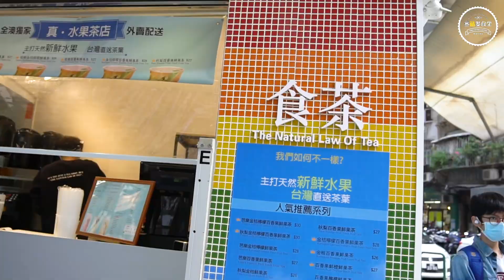【澳門美食探店】第三季 EP10丨食茶丨新鮮現榨水果茶丨多年屹立不倒廢水品牌丨美食節目丨【叄點叄食堂】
澳門廢水界經過幾番洗禮
留得落離都係市場GE選擇
最近食茶又係三盞燈開左分店
佢地主打都係水果茶
想知更多
去片
人均：$30/人
地址：澳門羅利老馬路36號新景花園地下F鋪
時間：12:00-21:00
搜索微信公眾號「叁點叁食堂」取得優惠
今期優惠：
明澳小食50元食券優惠價$37!
MCT手作茶坊招牌茶飲兩杯原價$65優惠價$55
德豐咖啡美食雙人餐原價$103優惠價$86
南洋咖啡50元食券優惠價$42.5!
更多優惠請瀏覽『叁點叁食堂』微信公眾號！
睇搞笑抽水食評👌即follow 3.3食堂
更多精彩美食短片🥰在Facebook 3.3食堂